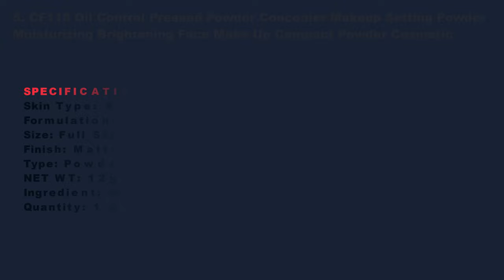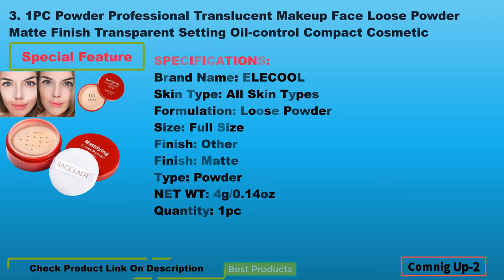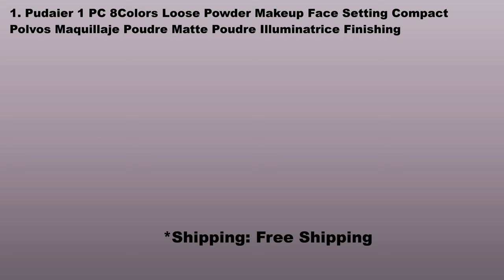Top 5 Best Waterproof Face Make Up Compact Setting Powder For Control Oil & And All Skin Reviews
5. CF118 Oil Control Pressed Powder Concealer Makeup Setting Powder Moisturizing Brightening Face Make Up Compact Powder Cosmetic

4. Waterproof Single Color Compact Powder Matte Contour Face Mineral Pressed Powder Free Private Label

3. 1PC Powder Professional Translucent Makeup Face Loose Powder Matte Finish Transparent Setting Oil-control Compact Cosmetic

2. FOCALLURE Facial Loose Powder 3Color Face Illuminator Base Compact Powder Waterproof Moisturizing Tonal Makeup Powder Cosmetics

1. Pudaier 1 PC 8Colors Loose Powder Makeup Face Setting Compact Polvos Maquillaje Poudre Matte Poudre Illuminatrice Finishing